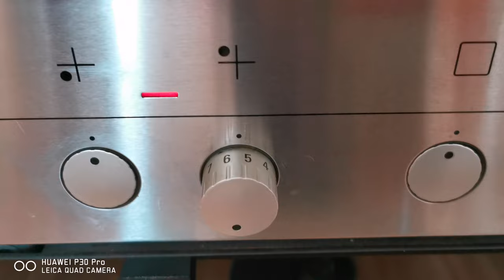Weihnachtsbraten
Hirsch-Kuh-Rücken in Rotweinsoße